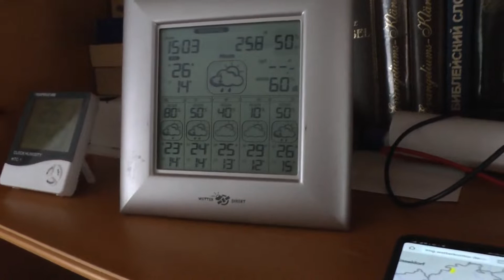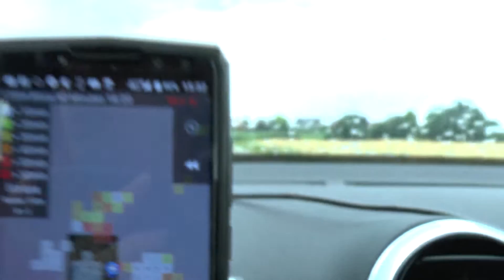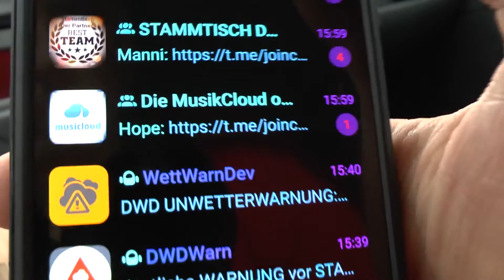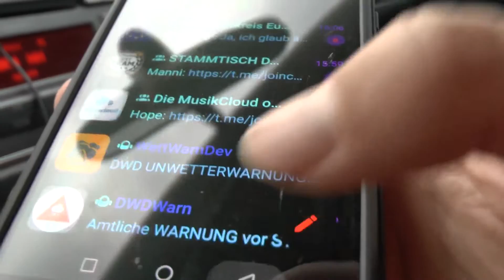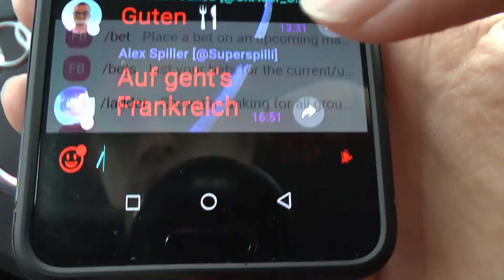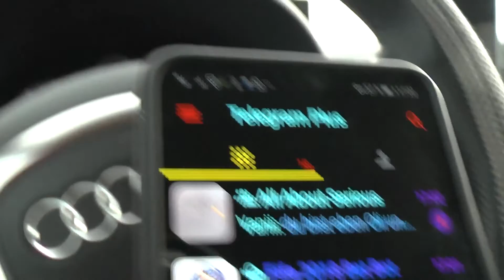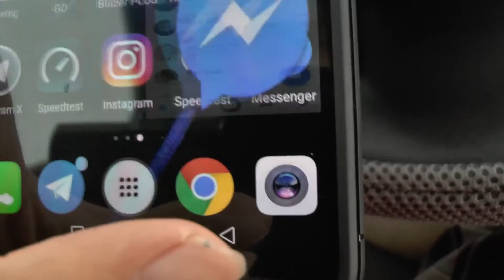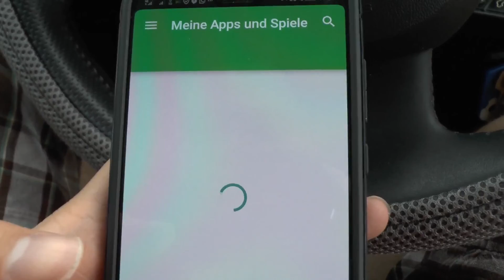Gewitter 15.07.2018 [Full Movie]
Am 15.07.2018 bildeten sich mehrere Gewitter um meinen Standort herum... doch welche Zelle erreicht uns?
Ich blieb einfach in der Nähe und wartete ab was passiert...

zum Downloaden. Für das Smartphone gibts Telegram im Google Play Store bzw im Applestore.